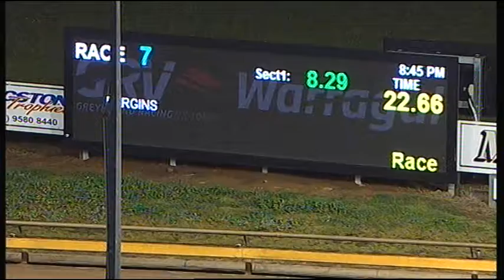WGL TUE 26 SEP 17 R7